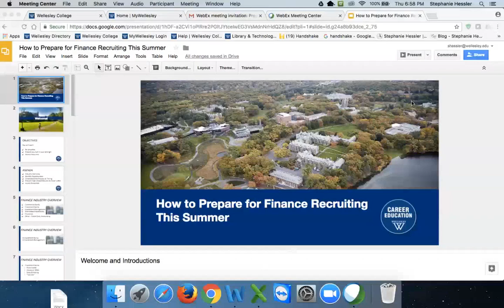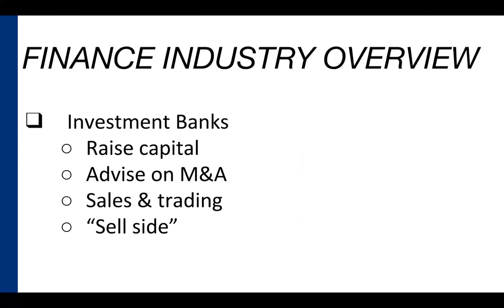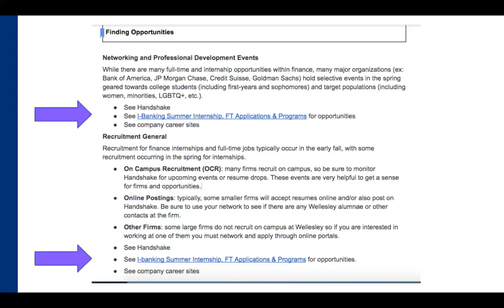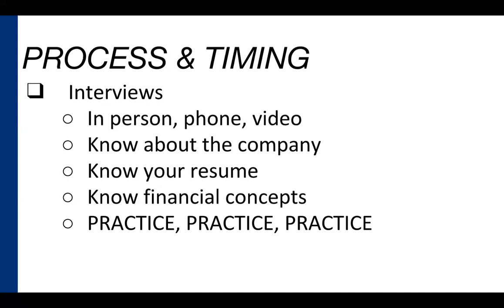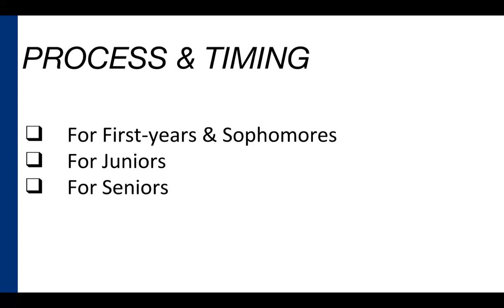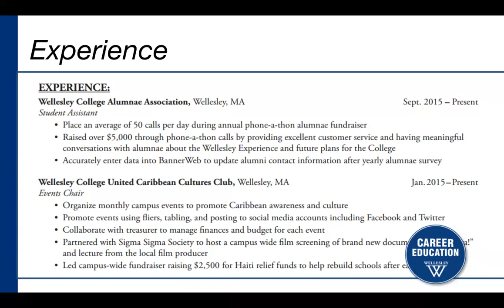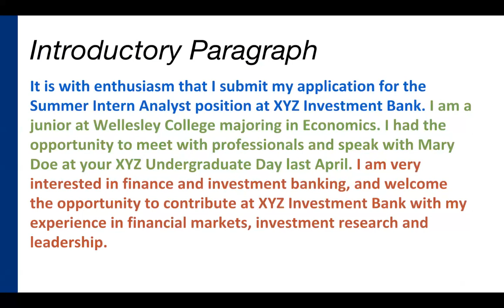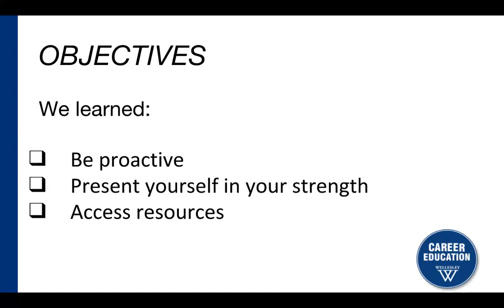Prepare for Finance Recruiting